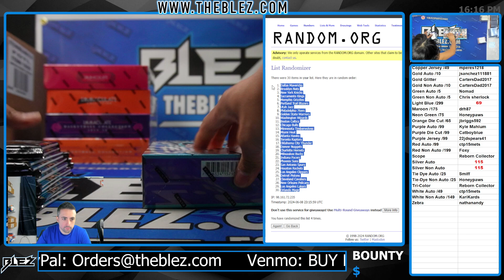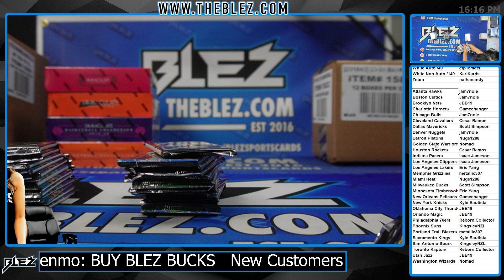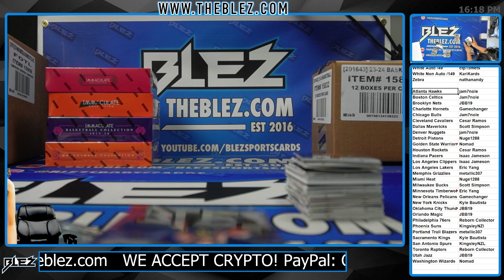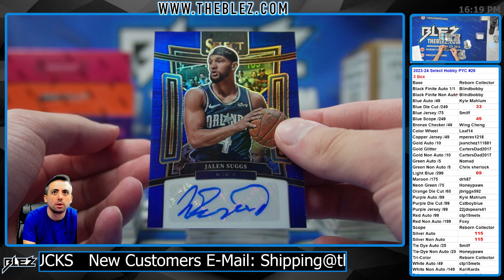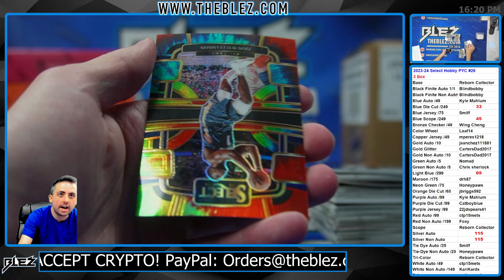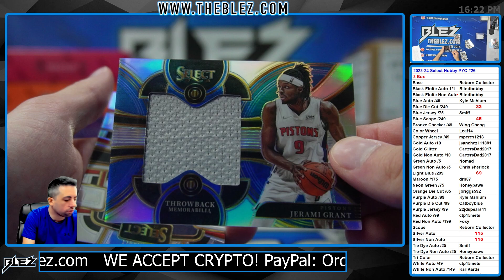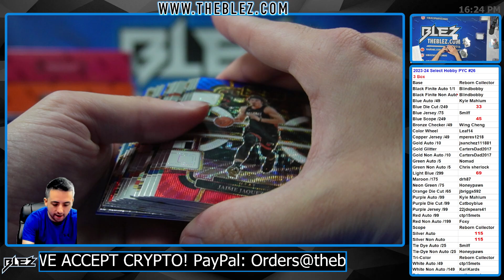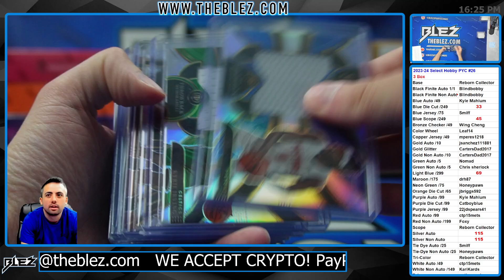2023 24 Panini Select Hobby 3 Box Break #26 PICK YOUR COLOR